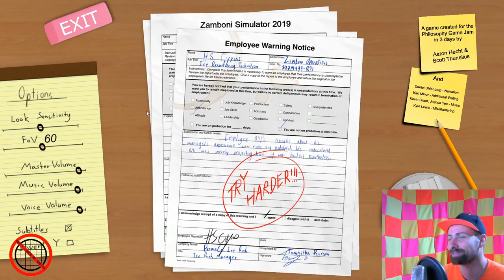"Zamboni Simulator"..... Wish I Could Say More